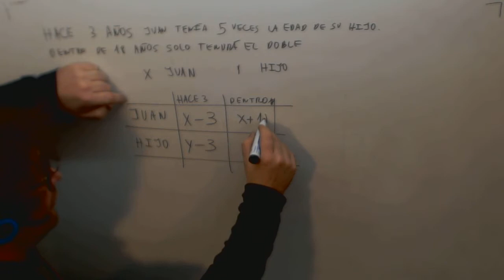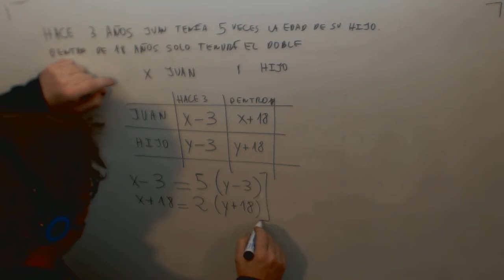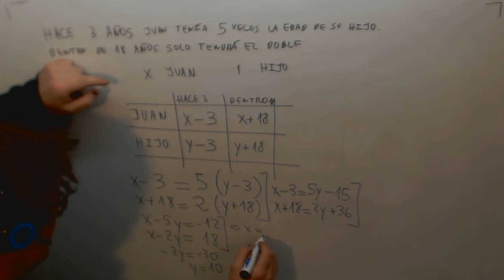Problema Edades Ecuacion primer grado Matematicas Acceso CFGS Academia Usero Estepona